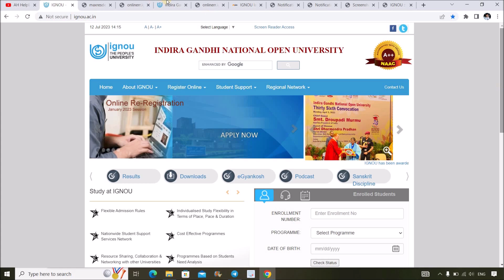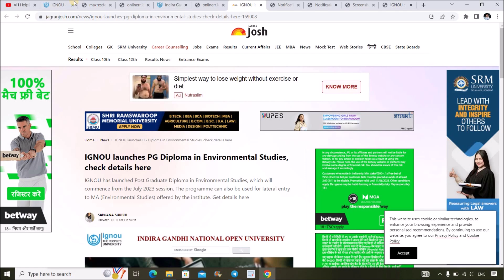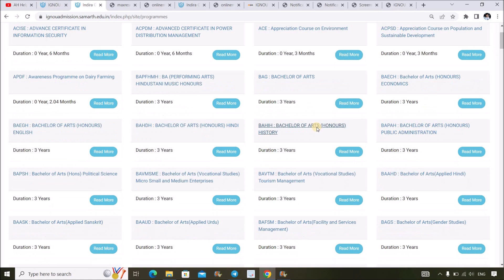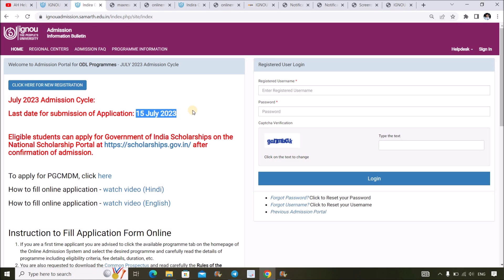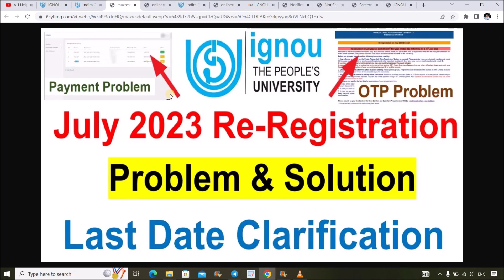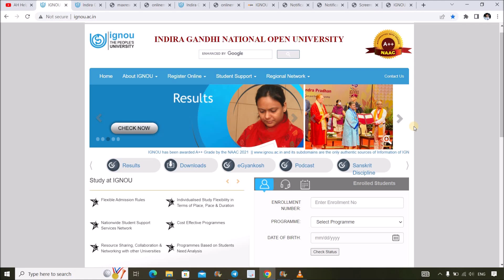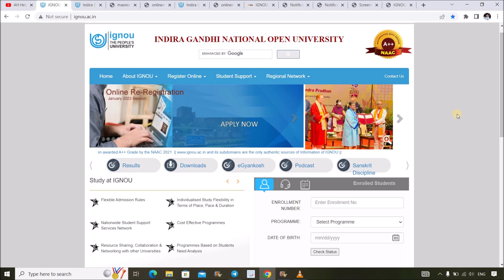IGNOU July 2023 New Admission & Re-Registration Last Date 15th July के बाद Extend होगा या नहीं ??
IGNOU July 2023 New Admission &  July 2023 Re-Registration Last Date 15th July के बाद Extend होगा या नहीं ??  Do Watch this Video to Get Detail information...All Links Given Below.